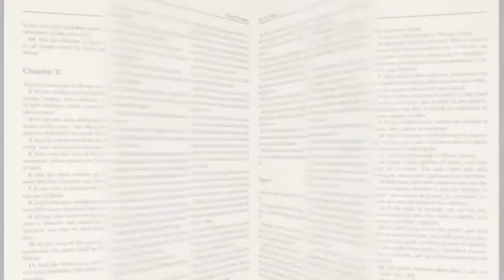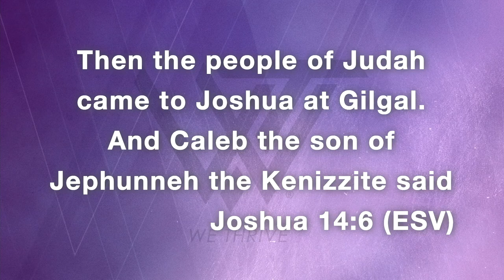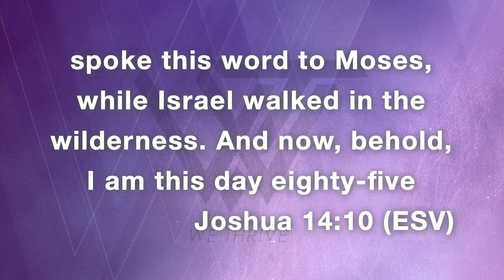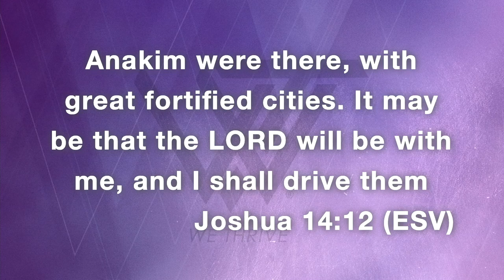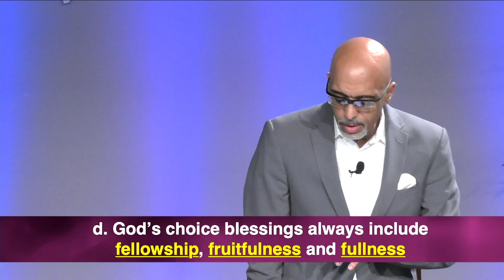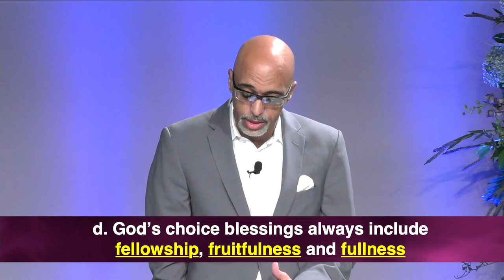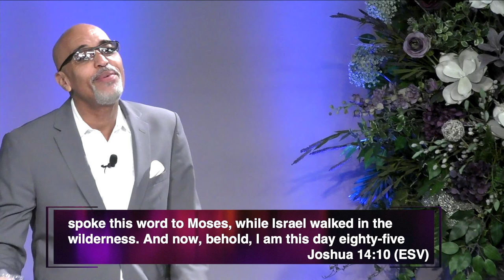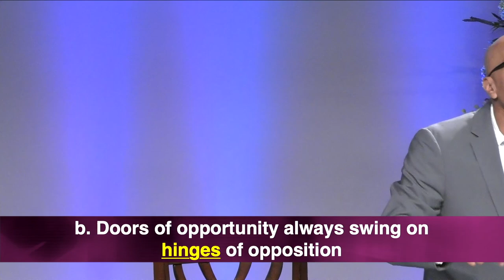Give Me This Mountain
Pastor James D. Gailliard continues teaching, The Success Series: An Inductive Study of the Book of Joshua. Joshua 14